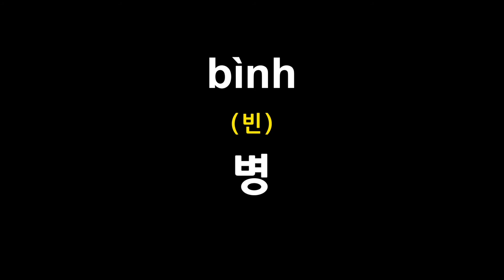🇻🇳1분 베트남어 좌물쇠 신문 병 바구니 ?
베트남어로 좌물쇠 신문 병 바구니 은?

여러분의 시간, 매일 ’1분만’ 투자해 봅시다 하루 딱 1분만 이 영상을 들어 보세요 "우리가 일상에서 사용하는 기본 단어 1000개가 넘는 단어를 베트남어로 말하실 수 있게 되실 겁니다." 감사합니다

베트남 가족이 쉽게 알려주는 베트남어 발음 단어장